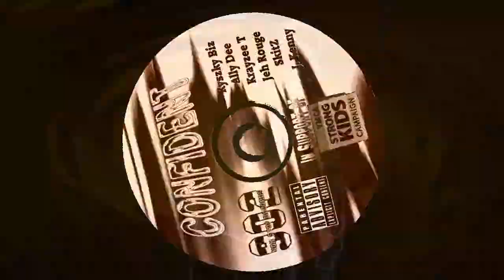Picture Us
902 NonStop Records  & Red Panther studio.
Ryszky Biz
"Confident" album